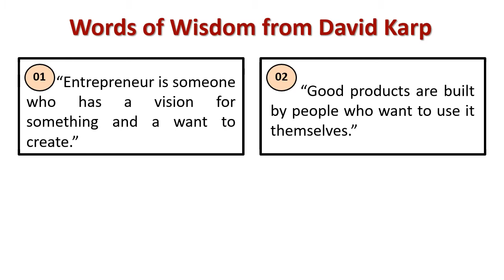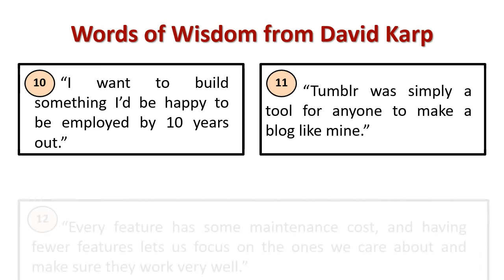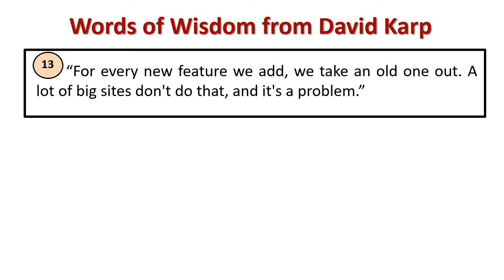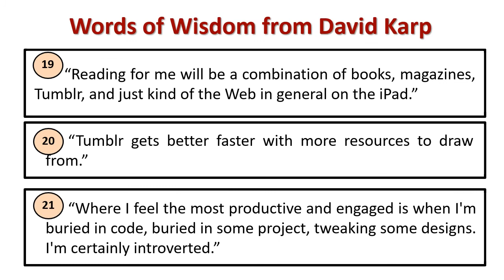Words of wisdom from David Karp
Explain : David Karp 's Wisdom Quotes
[David Karp is an American web developer and entrepreneur. He is the founder and former CEO of the short-form blogging platform Tumblr.]